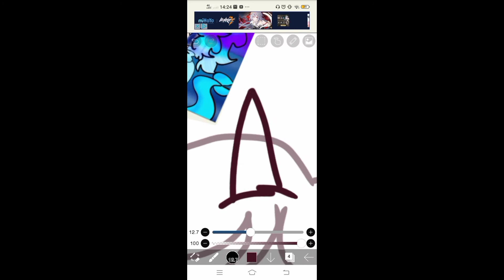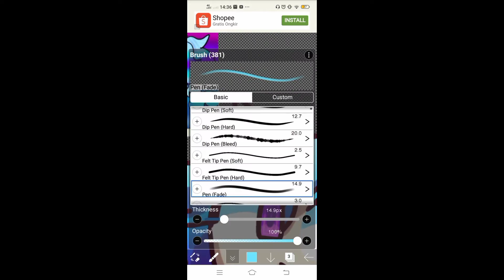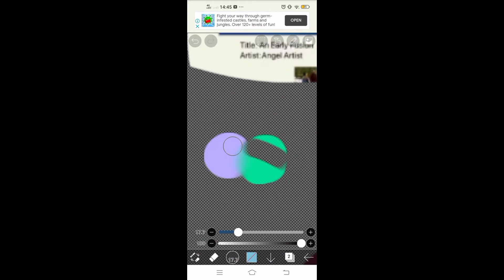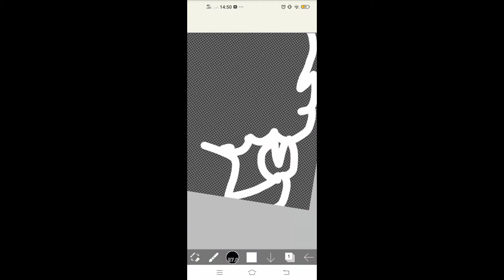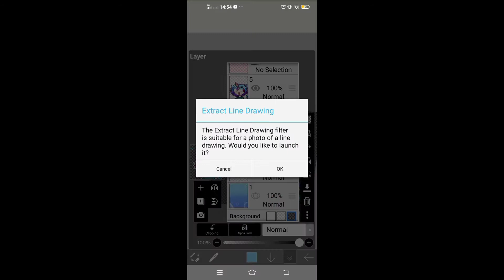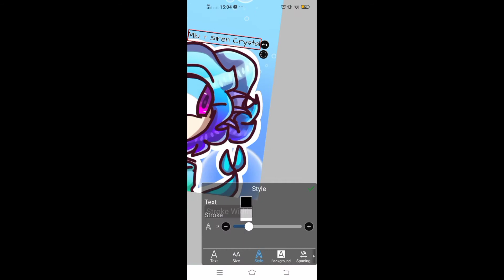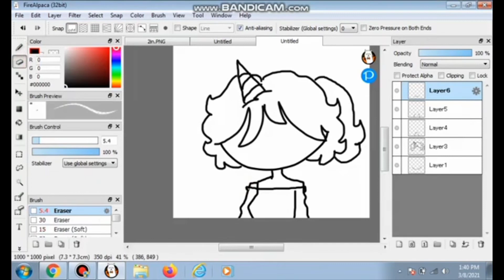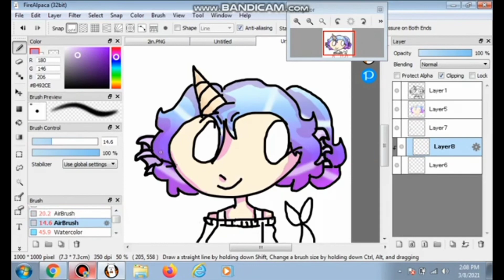Siren Crystal and Miu fusion (remade the design, speedpaint, +bonus speedpaint)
Remade the fusion me and Miu did a few years ago! Hope you like it :) sorry that this video is long, 'cause there was a bonus part lol

timestamp/chapters:
0:00 speedpaint (phone)
5:24 showcase
6:01 result
6:06 disclaimer (bonus part)
6:09 speedpaint (laptop)
7:31 showcase/result
7:38 outro

Things I use:
Ibispaint X & FireAlpaca to draw
Mobizen & Bandicam to record the speedpaint
PowerDirector to edit

fusion by: Me and @Choco-Mint Chan

I'm gonna say this again, sorry for the low quality on the bonus part, and sadly I couldn't save the actual image of it because I accidentally deleted the drawing.

(big thanks to zelenka _zen btw😎)